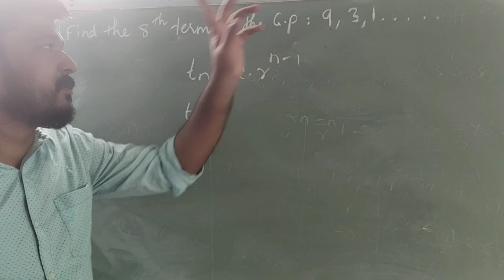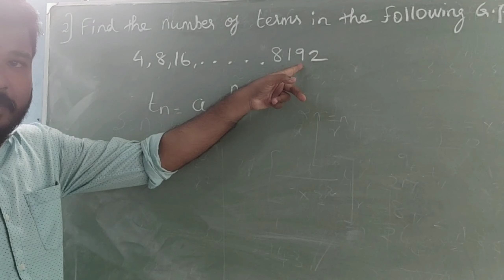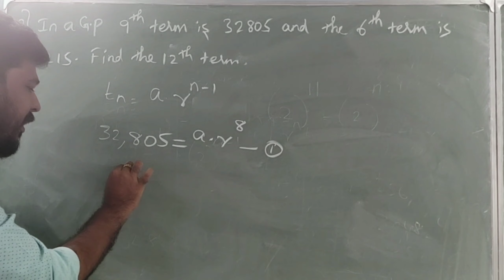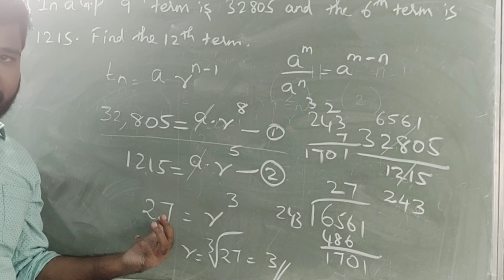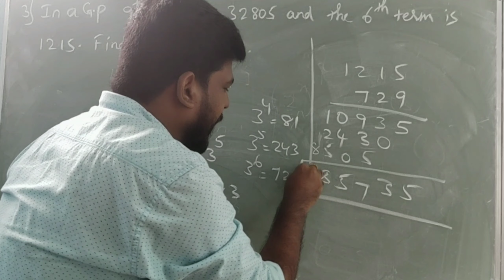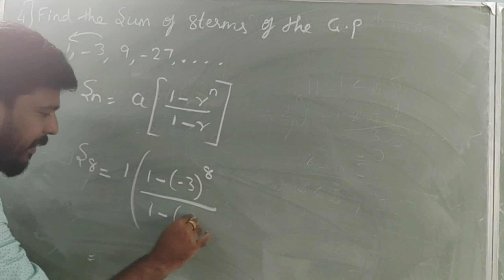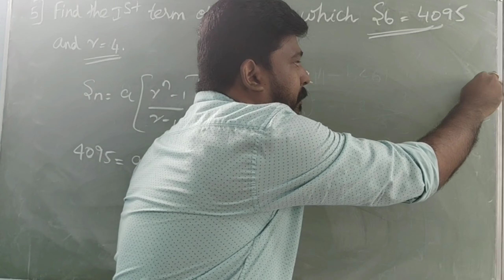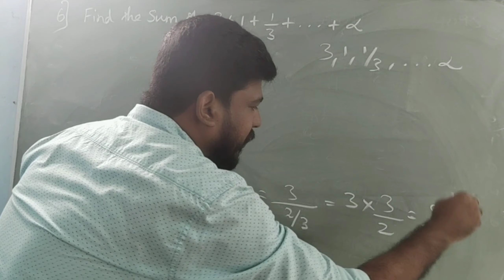TNPSC Maths || Geometric Progression Related Problems